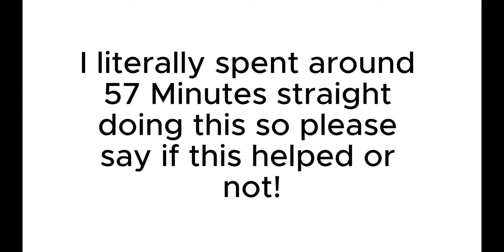ROBLOX - Ethical Apple Farm - Every Crafting Recipe!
00:00-01:02 Obsidian Tree

01:02-02:28 Enchanted Apple Tree

02:28-03:17 Iron Tree

03:17-04:03 Enchanted Golden Apple Tree

04:03-04:47 Diarrhea Tree

04:47-05:44 Diamond Tree

05:44-07:14 New Spirit (Cazadora)